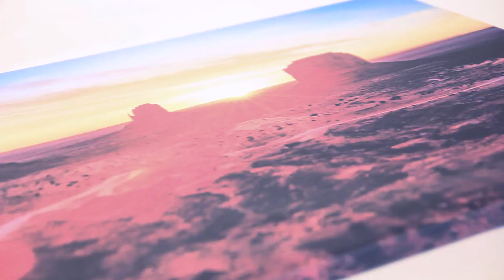Printerpix Canvas - UK